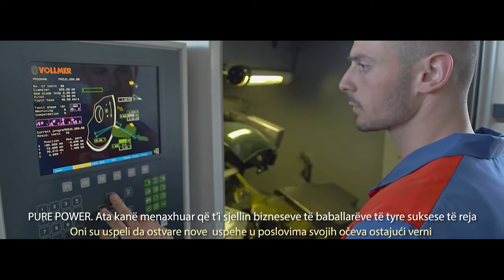Family Business – MSME Grants Programme, IOM Kosovo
Many enterprises in Kosovo are family owned and operated.  This short clip shows how the MSME Grants Programme enabled two such family owned enterprises to increase their competitiveness in wider markets.

The MSME Grants Programme was financed by the European Union Office in Kosovo and the Ministry of Trade and Industry, and implemented by IOM Pristina.